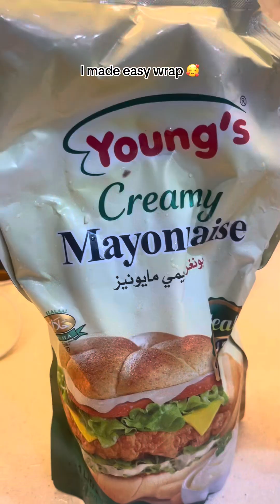Easy wrap at home ( nightstay delicious dish)😋😋